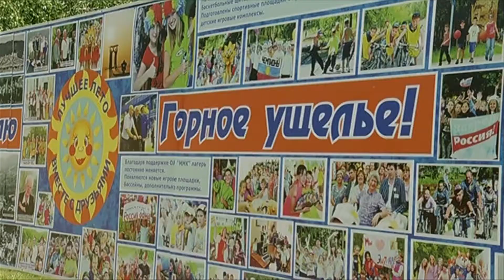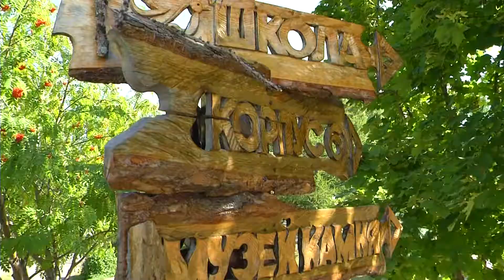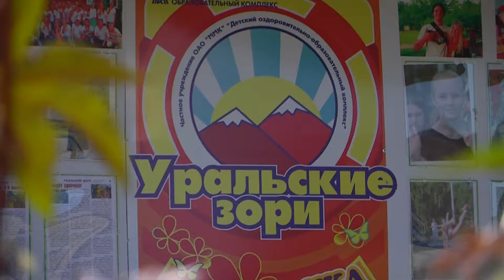Телекомпания «ТВ-ИН» - ДООК ПАО «ММК»